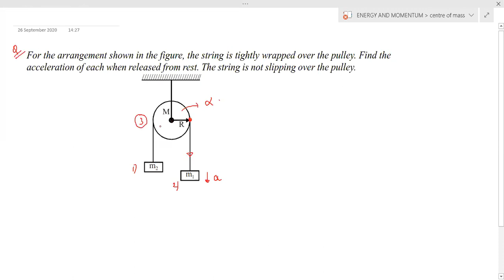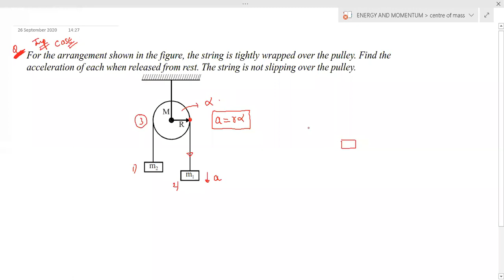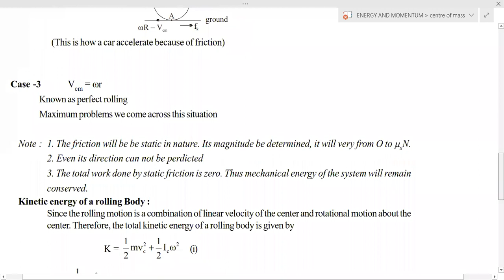direction of friction in rolling ,torque equilibrium,time to start pure rolling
I have repeatedly made the analogy between learning physics and playing a sport.  I consciously treat my class as a team whose goal is to learn physics collaboratively, under my guidance as a coach.  I think of tests and exams the same way as coaches think of games and meets.